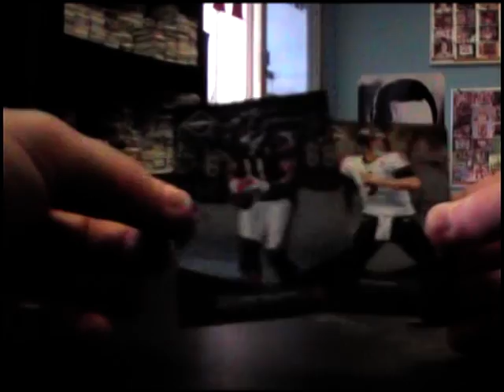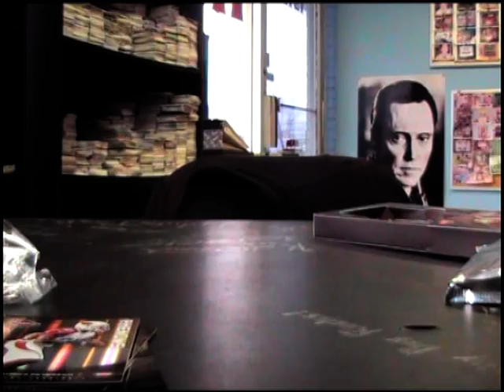Jay's 2011 Limited Football Box Break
Thank a lot Jay, Chris J.